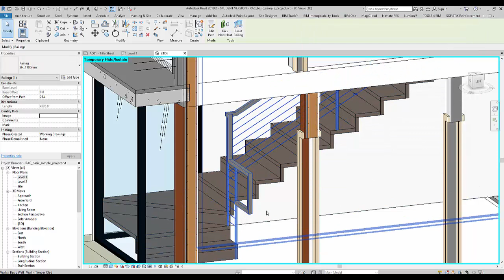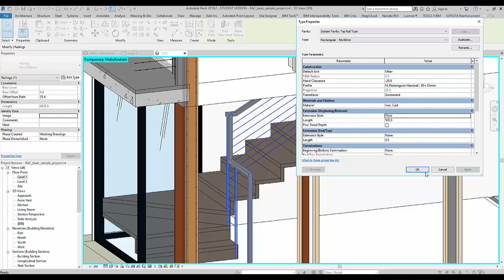revit Adding extensions to railings